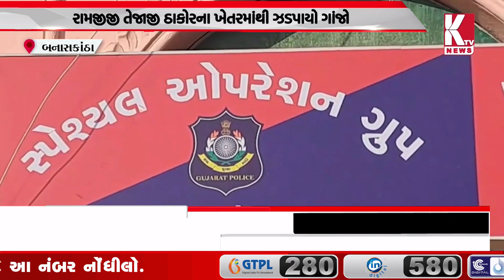બનાસકાંઠાના ભદ્રેવાડી ગામેથી ઝડપાઈ ગાંજાની ખેતી;